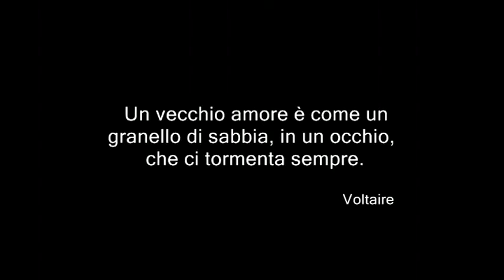book trailer: CENTO VOLTE BUONANOTTE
book trailer liberamente tratto dal romanzo "Cento volte buonanotte" di PAOLA BORRACINO con: VALENTINA GADALETA e GIULIANO GIULIANI - musica di Francesco Paolo Grimaldi e Giuseppe Milone. Regia: VINCENZO FRASCA